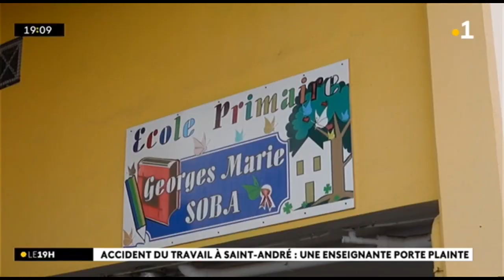Accident du travail à Saint-André : une enseignante porte plainte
A Saint-André, deux enseignantes ont été blessées la semaine dernière en manipulant une fenêtre de leur école. Elles sont en arrêt maladie. L’une d’elle, Jacqueline Joseph, a décidé de porter plainte. Précisions de Réunion La 1ère :